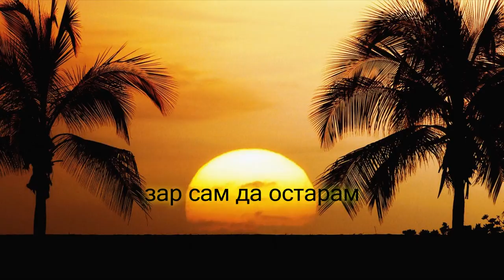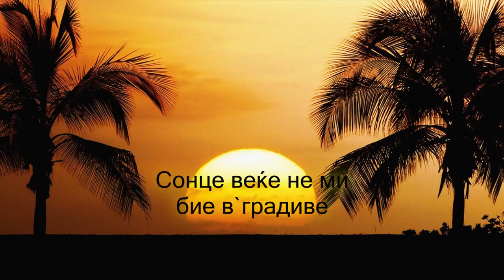Blagoja Grujovski - Seuste te sakam (official lyrics)